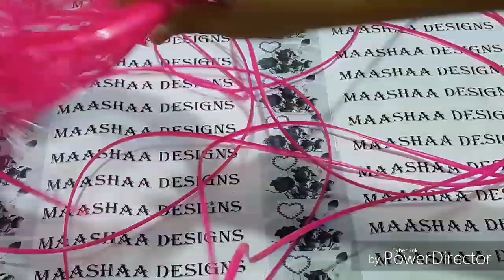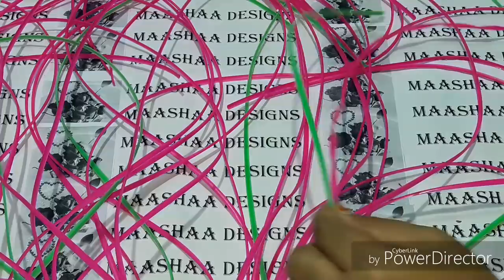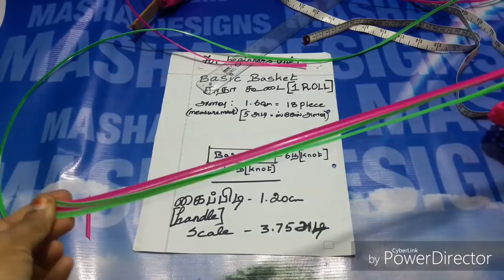One roll (koodai)basket for beginners (with handle making model 2)